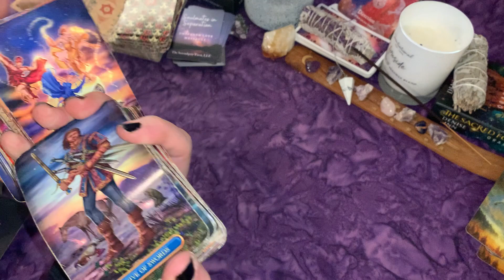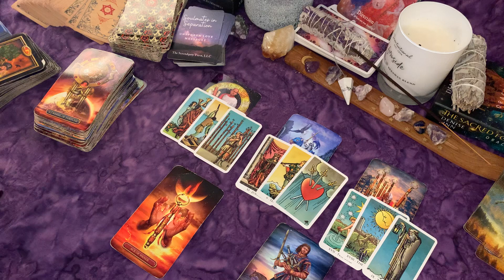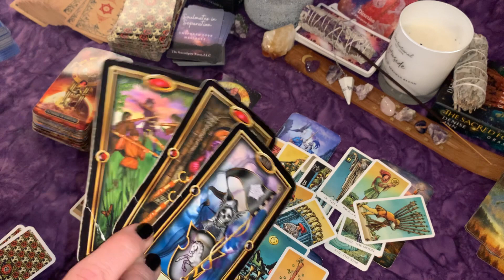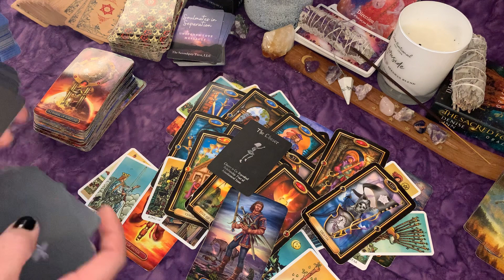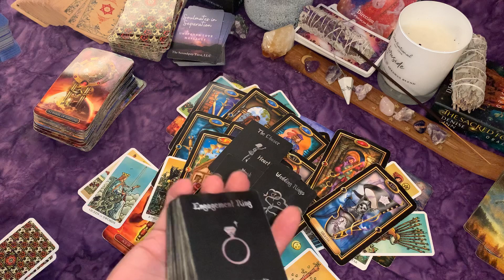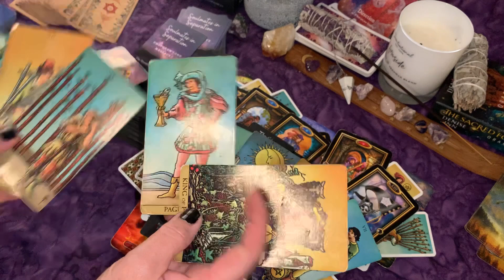GEMINI Spending Their Time Trying to Make You Jealous & Playing Games~You're Over It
Ultimate Guide to Tarot: Beginner's Guide

To calculate your birth chart:
Sun, moon and rising signs: